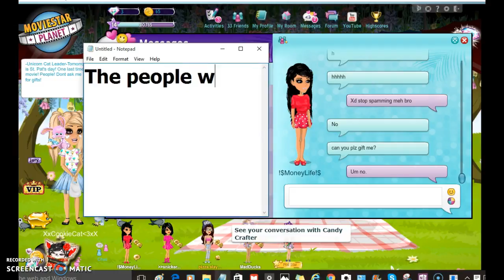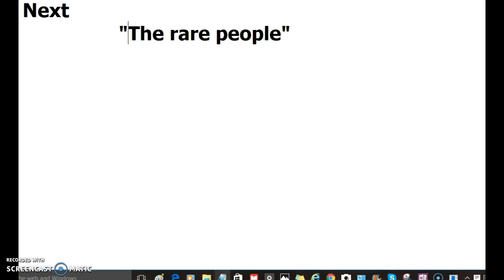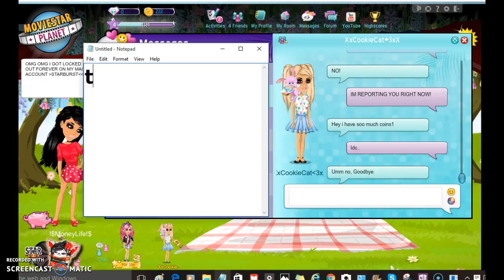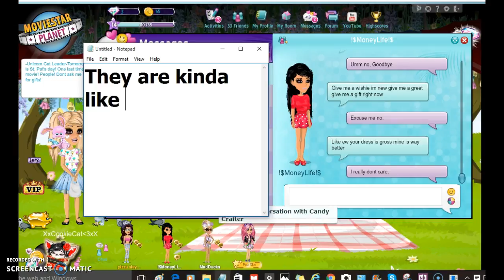Top 5 annoy people on msp